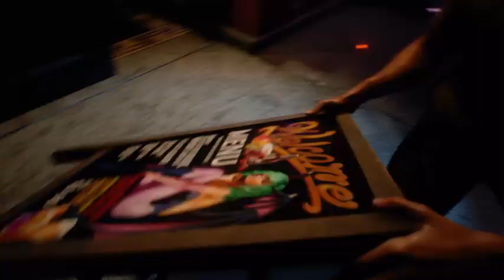Resident Evil 3 Remake عرض تريلر جديد لشهر مارس يظهر مارفن ضابط الشرطة 🔥😁